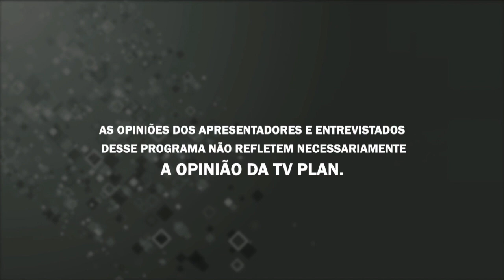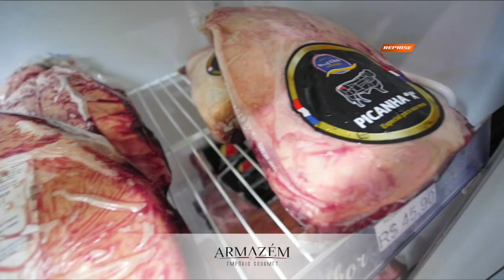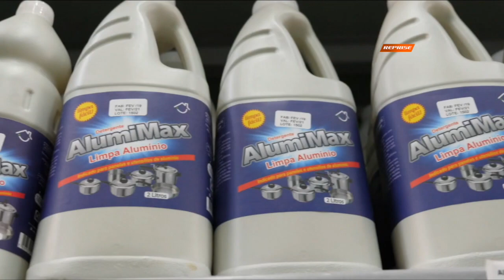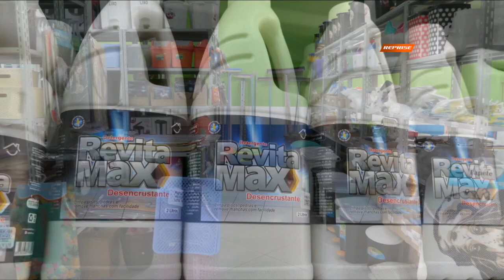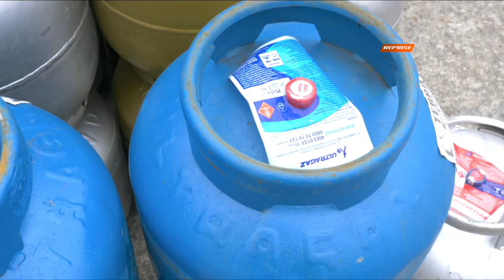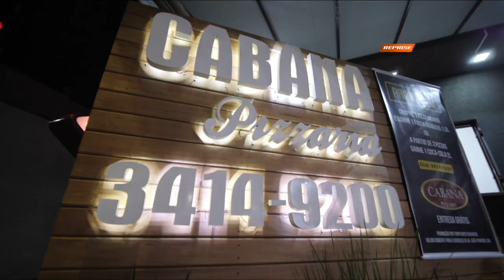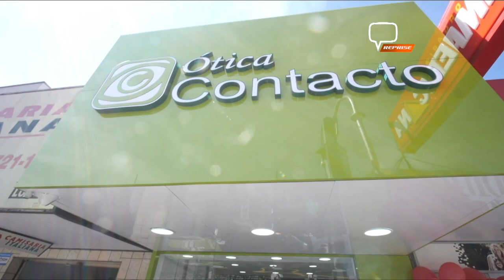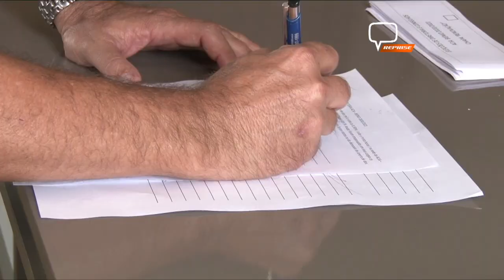PLANTÃO 47 16 01 20 TUBE